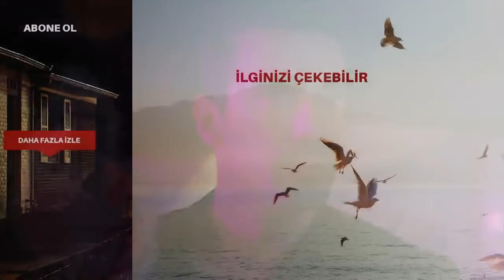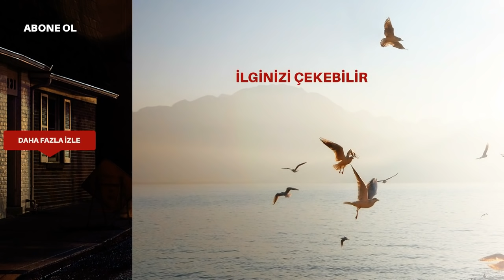Ben rock'n rollcuyum bebeğim! - Siyah Beyaz Aşk 27. Bölüm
Siyah Beyaz Aşk 27. Bölümde Aslı ile Ferhat, gece gittikleri barda birbirlerinin farklı yüzlerini görürler.

Aslı ile Ferhat, inişli çıkışlı ilişkilerini düzgün bir hale sokmaya çalışırlar. Ferhat, Özge'nin babası olduğunu gizlemekte kararlıdır. Aslı'nın hamileliğinden sonra gerçekleri söylemeyi planlar. Fakat bu onun için o kadar kolay olmayacaktır. Jülide, Aslı ile Ferhat'ın arasını bozmaya çalışırken, Vildan'ı da bu işe dahil etmeyi başarır. Vildan, kolay kolay geri adım atmayacaktır. Aslı ile Ferhat, gece gittikleri barda birbirleriyle yeniden tanışırlar ve ikili arasındaki aşk oyunu, romantik sahnelere neden olur.

Ferhat, Aslı’ya her şeyi itiraf edebilecek midir?

Ferhat, Özge sırrını Aslı’dan saklıyor olmanın ağırlığı altında giderek ezilir. Aşklarında böyle bir sırrın olmasını istemeyen Ferhat, Aslı’ya her şeyi itiraf edebilecek midir? Aslı ise Jülide hakkında hiçbir şey bilmediğinin farkına varır ve yeğeninin geçmişini araştırmak ister. Jülide ve Vildan arasındaki yakınlık, Aslı’yı farkında olmadan Özge sırrını öğrenmeye yaklaştıracaktır. Ferhat, Aslı’yı Vildan’dan uzak tutmaya çalışsa da ikilinin yüzleşmelerine engel olması kolay olmayacaktır.

Yiğit, Necdet cinayetindeki sırrı çözmeye yaklaştıkça giderek karanlık tarafa geçer. Kardeşindeki bu değişimi fark eden Ferhat, Yiğit’i durdurmak için harekete geçtiğinde kendi geçmişi ile ilgili büyük sırra yaklaştığından habersizdir.
Yiğit’in adımlarını uzaktan izleyen Namık ise, Yiğit’in gerçeklere ulaşmasına engel olmak adına elinden geleni yapar. Ancak bu uğurda aldığı bir karar kendisinin bile hesap edemeyeceği bir duruma neden olacaktır.
Jülide ve İdil arasındaki gerginlik kimsenin tahmin edemeyeceği bir sonuç doğurur. Bu beklenmedik sonuca şahit olan sürpriz bir isim ise kurulacak yeni bir ittifakın habercisidir.

Siyah Beyaz Aşk, heyecan dolu yeni bölümüyle Pazartesi akşamı saat 20.00'de Kanal D'de!

KÜNYE

Yapımcı      : Lale Eren, Ayşe E. Durmaz

Drama Koordinatörü : Emel Sakarya Aksoy

Yönetmen  : Orkun Çatak

Uygulayıcı Yapımcı : Ebru Sakal

Senaryo     : Duygu Nişancı, Pelin Taran Cura, Banu Tekcan

Genel Hikaye  : Eylem Canpolat, Sema Ergenekon

Görüntü Yönetmeni : A. Münür Gürsoy

Oyuncular  : İbrahim Çelikkol (Ferhat), Birce Akalay(Aslı), Muhammet Uzuner (Namık), Arzu Gamze Kılınç (Yeter), Ece Dizdar (İdil), Deniz Celiloğlu (Yiğit), Cahit Gök (Cüneyt), Uğur Aslan(Cem), Sinem Ünsal(Gülsüm), Selin Köseoğlu (Julide) ve Kadriye Kenter (Handan)